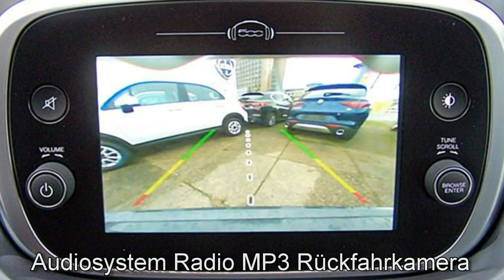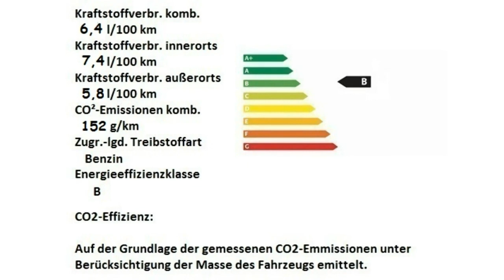Fiat 500X Cross Look City Look 0P762747 Moda Grau Motor Village Berlin jetzt Stell.